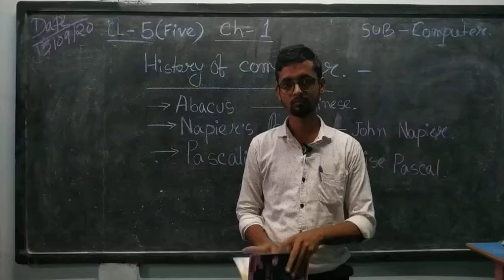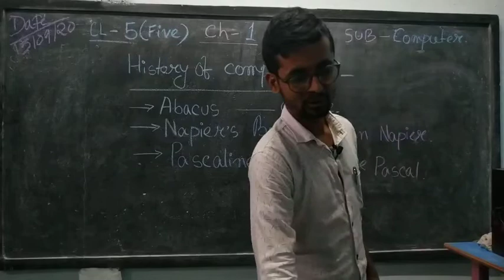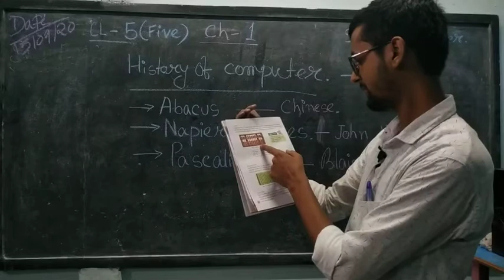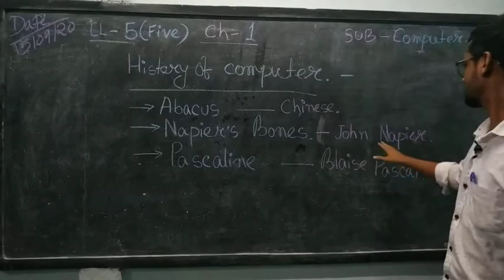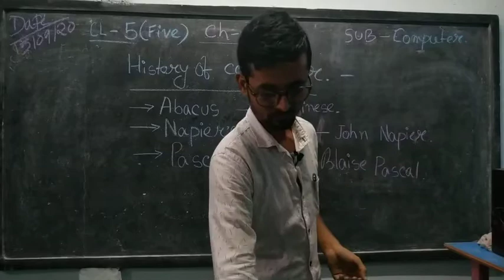Computer class5 chp-1